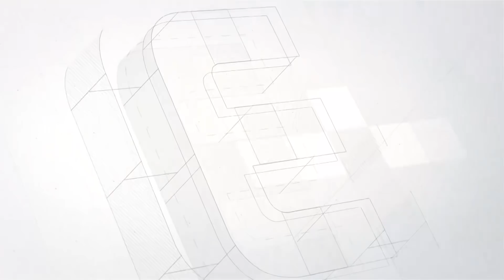Xerrada de l'ANC 'Presos i Exiliats. Situació Jurídica'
Conferència organitzada per l'ANC de Tortosa amb la presència dels advocats dels presos polítics, Jordi Pina i Jaume Alonso-Cuevillas.